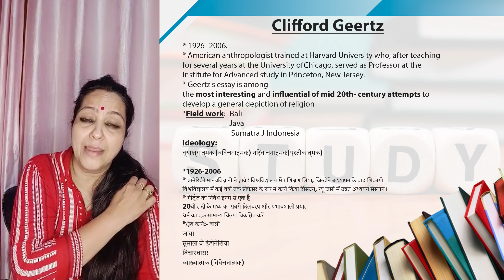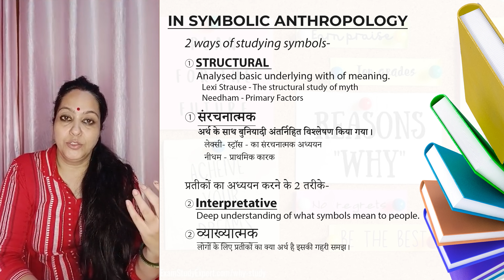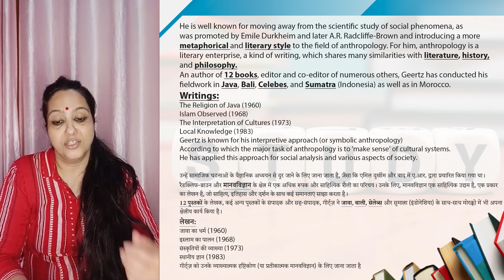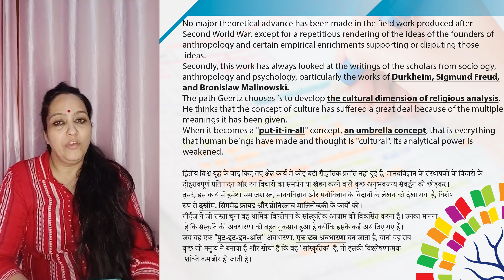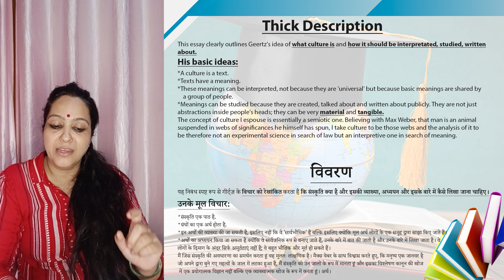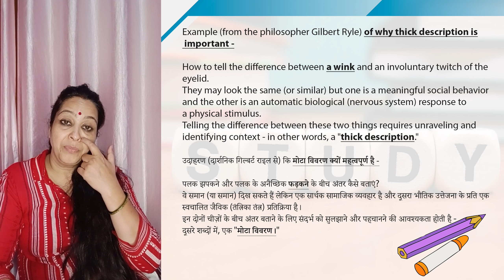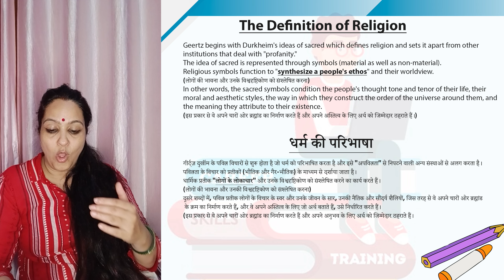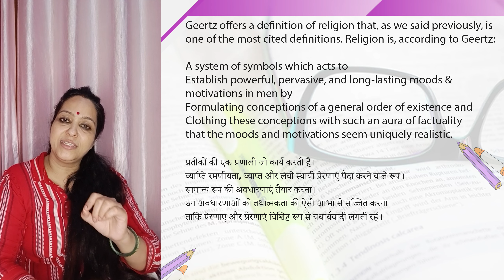Clifford Geertz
/ swats_passion

About Video.
This video contains a detailed description of Clifford Geertz, Symbolic Anthropology and his contributions.